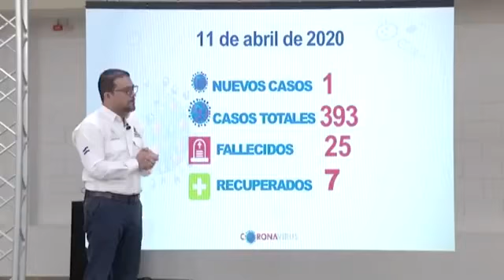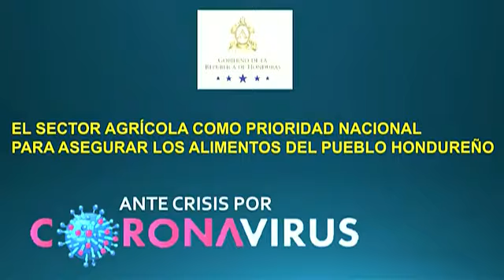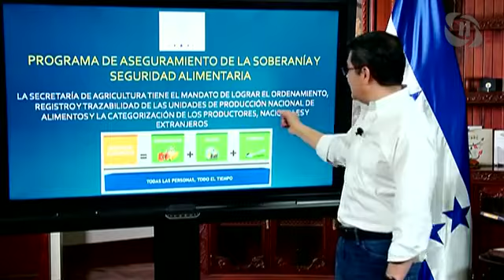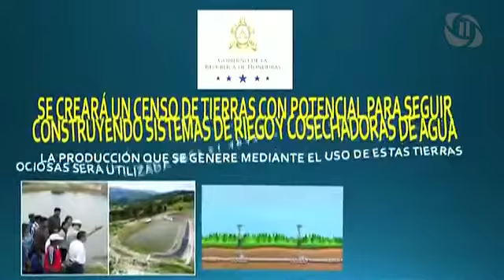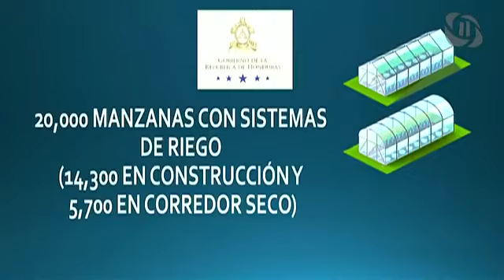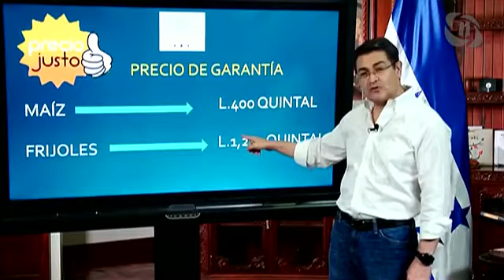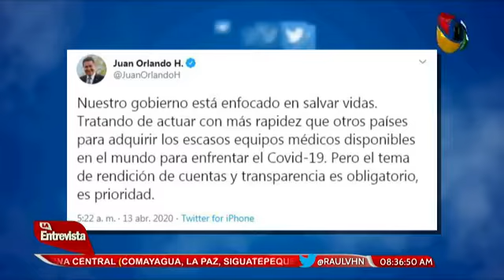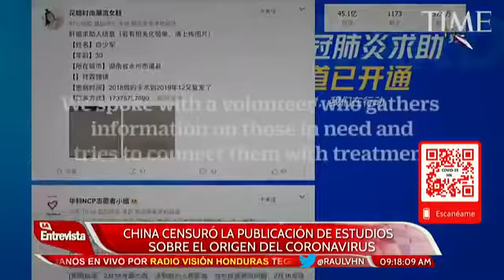Comparecencia de Ministro Ebal Diaz en foro La Entrevista